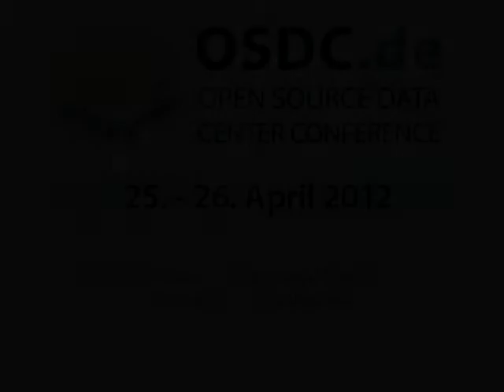Andreas Schmidt Aufbau und Einsatz von Marionette und Collective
Der Vortrag richtet sich an Administratoren und DevOps-Interessierte und zeigt Vorteile, Anwendungsgebiete und den konkreten Einsatz von MCollective anhand von Beispielen auf.